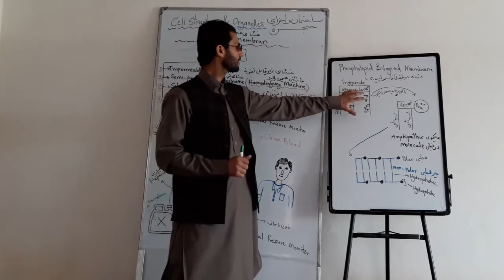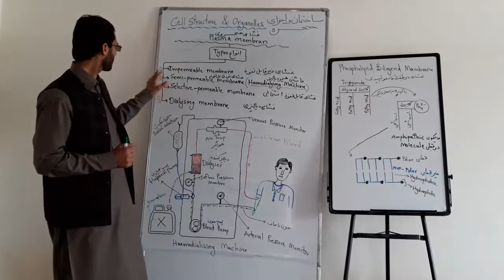Types of Cell Membrane/ انواع غشای حجروی